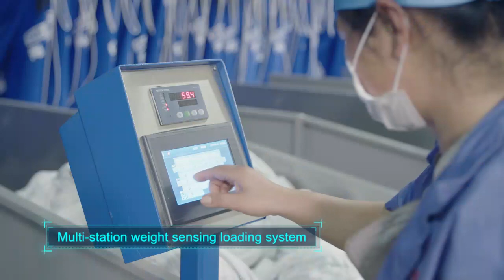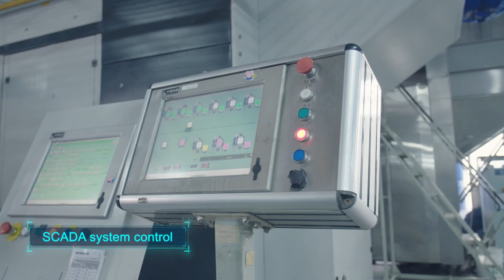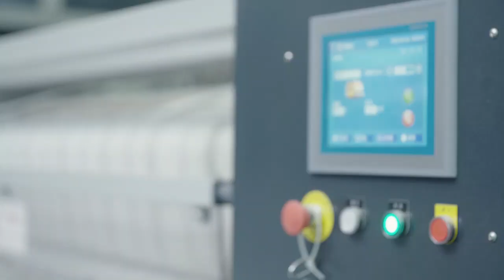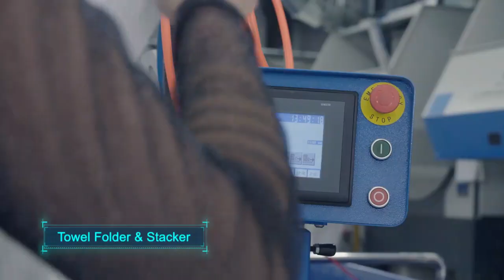TUNNEL WASHER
Chuyên cung cấp thiết bị giặt là công nghiệp SEA-LION